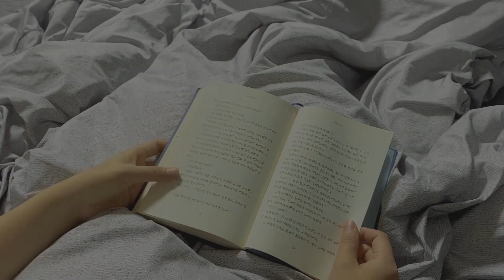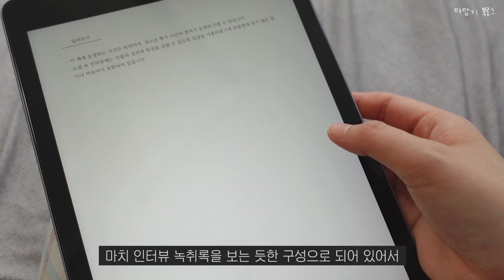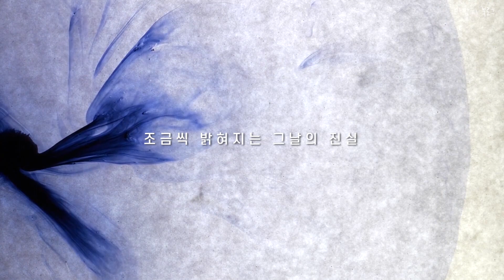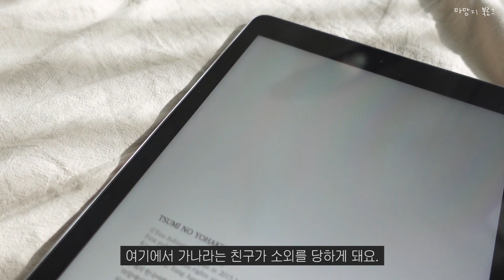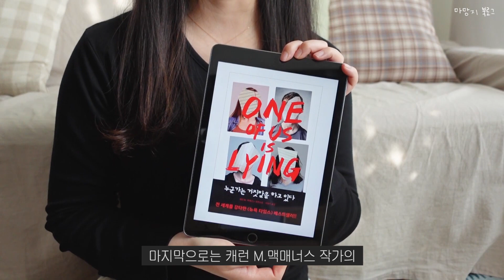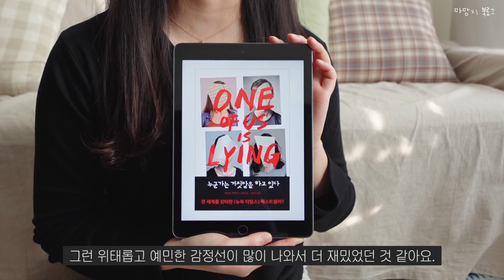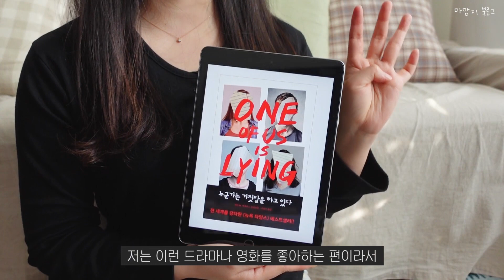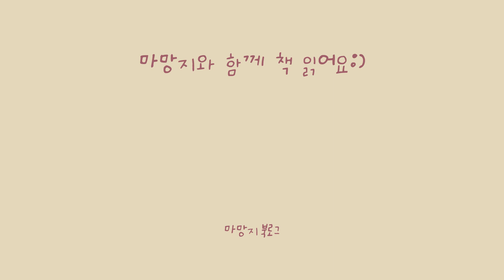소설책 추천 | 십대들의 학교 미스터리 스릴러 3권📚 킬링타임용 읽기 쉬운 책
✔️”누군가는 거짓말을 하고 있다”가 넷플릭스 드라마로 나왔습니다😁

으아닛 왜 벌써 1월이 다 지나가버렸죠..?😅
여러분들 잘 지내고 계신거죠?
날이 풀렸다가 다시 추웠다가 오락가락하니까
옷 단단히 여미고 다니시구 감기 조심하셔야 해요!
그리고 이제 곧 설연휴니까
맛있는 것 많이 드시고 즐겁게 보내시기를 바랄게요.

오늘은 킬링타임용으로 읽기에 좋은
10대 학생들의 미스터리 스릴러를 소개합니다.
가려진 진실을 찾아가는 미스터리에
학교, 반, 친구 그룹 사이에서 오고가는
신경전이 스릴감을 더해준답니다.
한국, 일본, 영미소설 하나씩 추천 들어갑니다!😁

📌타임라인
00:00 인트로
00:37 죽이고 싶은 아이 (이꽃님)
02:47 죄의 여백 (아시자와 요)
05:08 누군가는 거짓말을 하고 있다 (캐런 M.맥매너스)
08:14 아웃트로

Kevin MacLeod의 Measured Paces에는 크리에이티브 커먼즈 저작자 표시 4.0 라이선스가 적용됩니다.